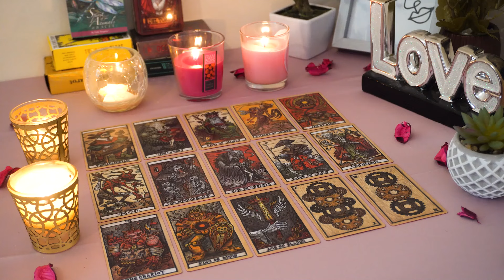CAPRICORN💘 Expect Intense Communication From The One Who Hurt You. Capricorn Tarot Love Reading